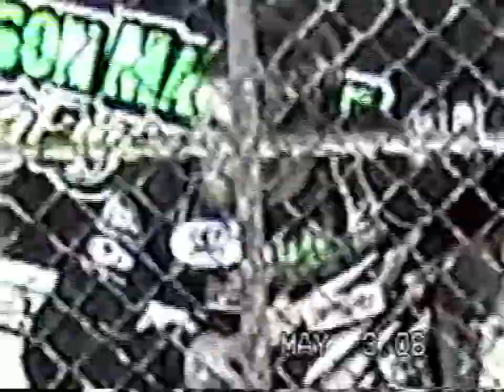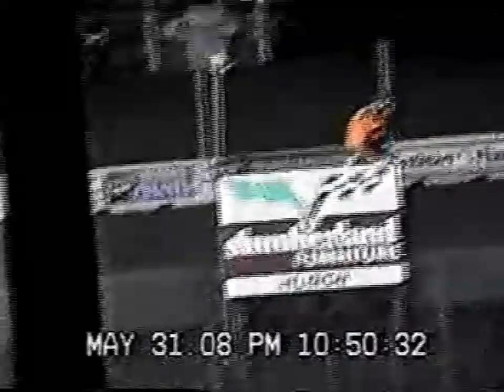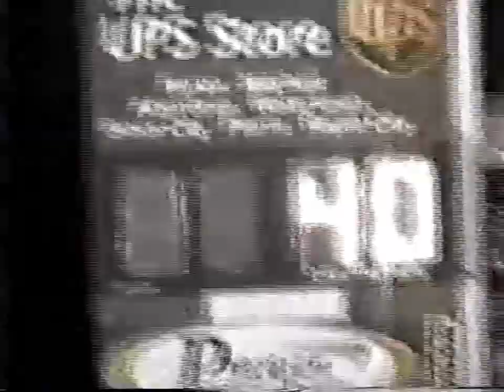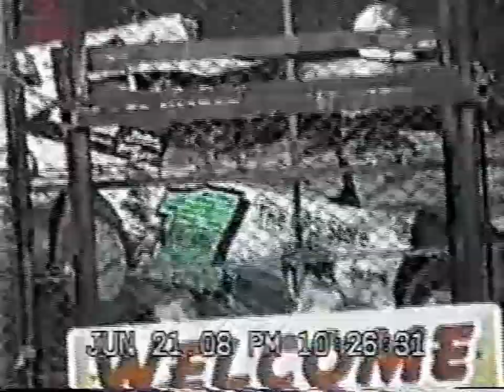2008 (#1) Late Models at Dakota State Fair Speedway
This video was uploaded off a Harold Hanson VHS (For 1 Late Model) (Brian Diede)

0:00-3:57 5/3 Heat
Winner: Chad Becker 12

3:58-15:30 5/3 Feature
Winner: Kent Arment 9

15:31-19:09 5/17 Heat

19:10-29:04 5/17 Feature
Winner: Brian Diede 1

29:05-32:31 5/31 Heat

32:32-42:34 5/31 Feature
Winner: Shawn Malsam 8

42:35-47:52 6/7 Heat
Winner: Pat Doar 11

47:53-1:10:17 6/7 Feature
Winner: Marshal Fegers F19

1:10:18-1:13:32 6/14 Heat

1:13:33-1:23:40 6/14 Feature

1:23:41-1:27:00 6/21 Heat

1:27:01-1:36:38 6/21 Feature
Winner: David McDonald 52X

1:36:39-1:40:38 7/5 Heat
Winner: Curt Gelling 18

1:40:39-1:50:49 7/5 Feature

1:50:50-1:54:54 7/19 Heat

1:54:55-2:03:27 7/19 Feature